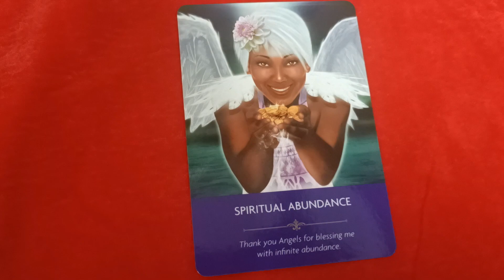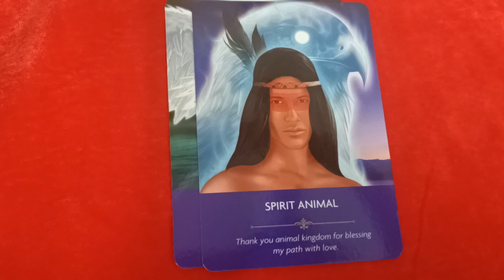taurus ♉ taurustarot zodiactarot junetarot shortscreator